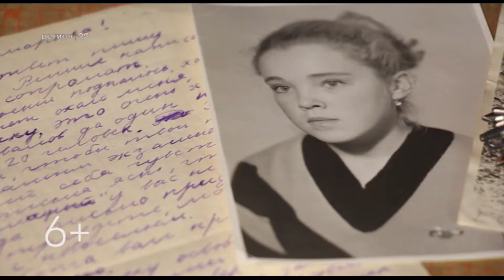27 04 20 Анонс проекта 75 мгновений Победы